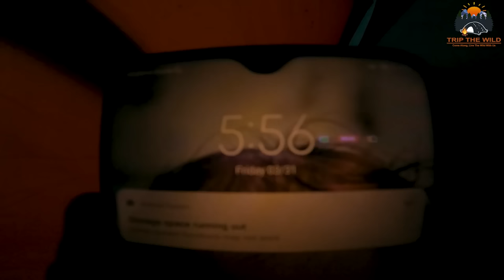Winter Group Camping at -10°C in Heavy Snowfall | Stuck in Dangerous Snowstorm in Uttrakhand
In this video we are on top of a 3500 metre mountain above sea level. we will camp here at -10 degree celsius in Heavy snowfall and spend some quality time with friends in our cosy tent but in the morning when a snowstorm struck us we were helpless and got stuck there